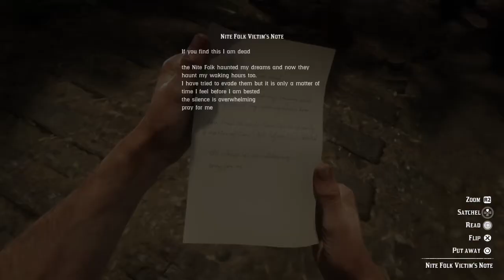Red Dead Redemption 2 action moments - Night Folk encounter 1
Night Folk aren't technically a gang, and they aren't listed on the Compendium, but there are some amazing encounters and ambushes with them.
In this encounter, they tried to ambush me using a hanging corpse to lure me. Unfortunately for them, I was ready with the pump-action.
No damage taken.